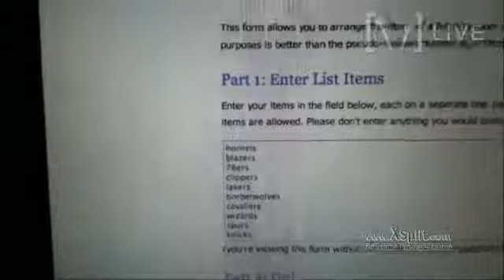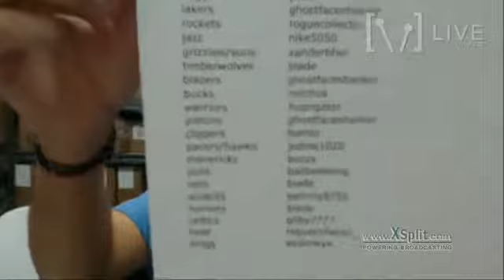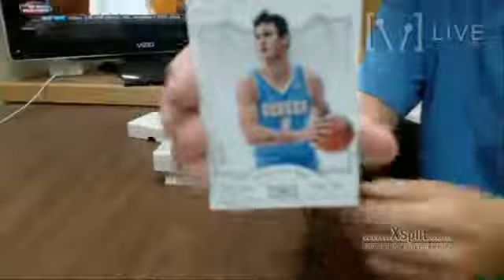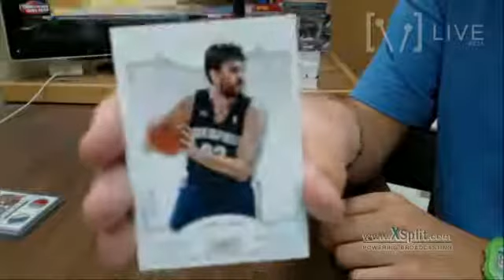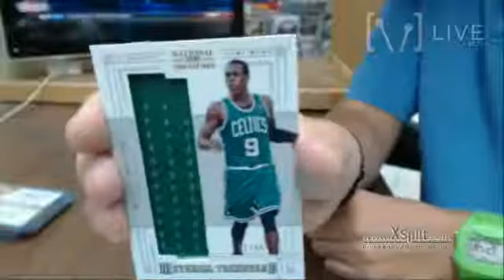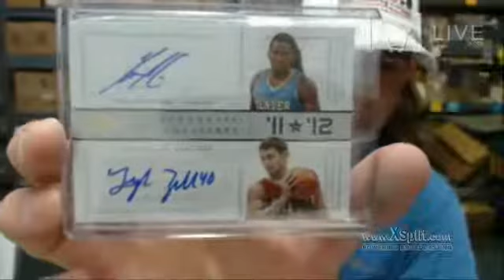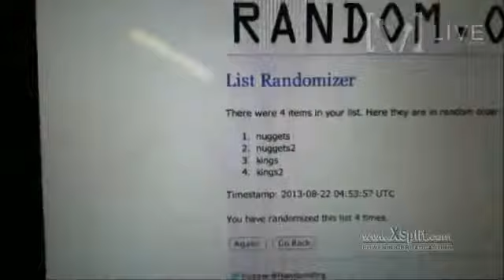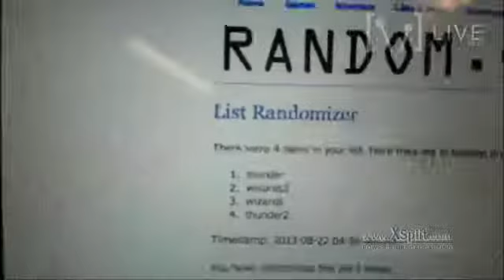12/13 National Treasures Basketball Case - Break 3